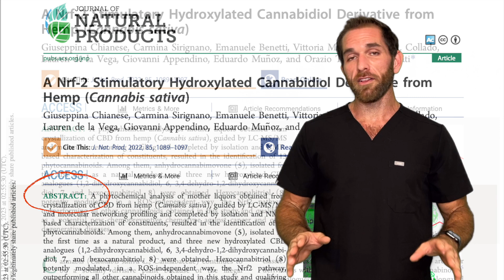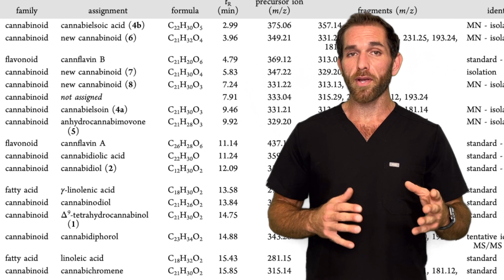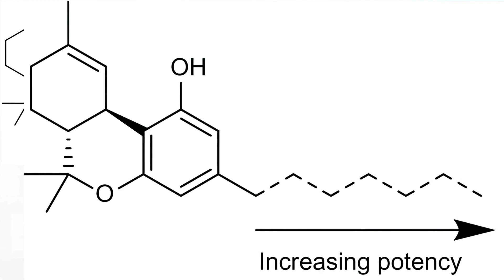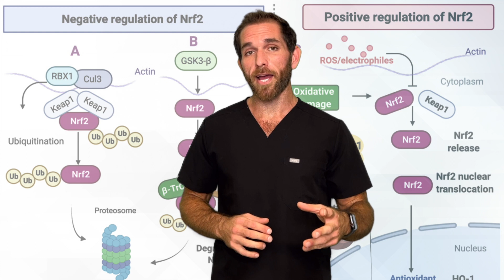What are these Newly Discovered Canna Molecules?!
A recent paper published in the Journal of National Products has reported the discovery of four new cannabinoids!
1. What are these new cannabinoids??
2. Are they safe??
3. Are they legal??
and more

So Recently, an article published in the Journal of National Products reported the discovery of four new cannabinoids in the hemp plant:

1. Anhydrocannabimovene
2. 1,2-dihydroxycanabidiol
3. 3,4-dehydro-1,2-dihydroxycannabidiol
4. Hexocannabitriol (HCBT

Time STAMPS
0:00 Introduction
1:52 Hexocannabitriol
2:25 Cannabinoid Side Chains & Functional Groups
4:13 Are They Safe?
5:18 Are They Legal?